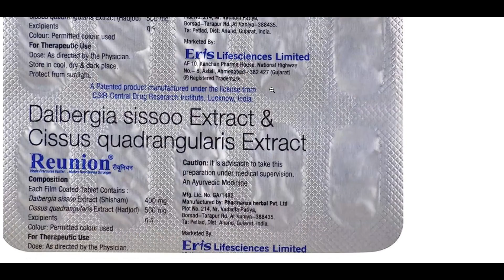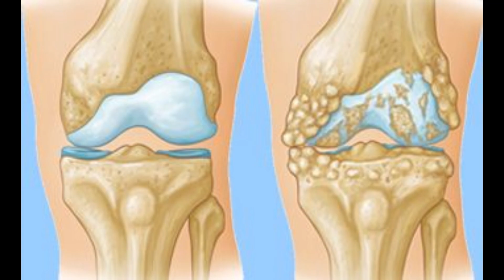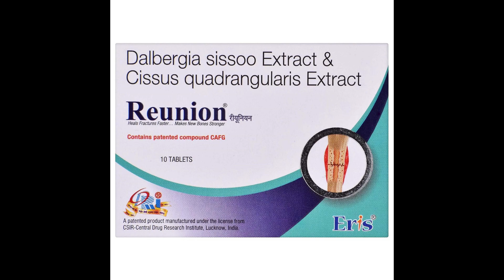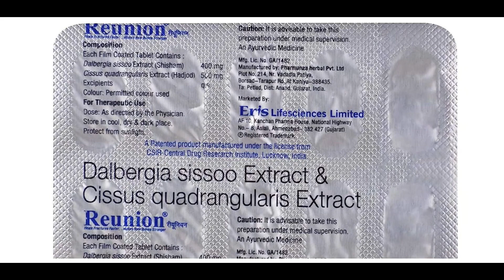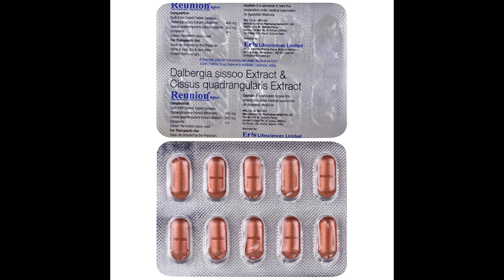Reunion Tablet Uses, Dosage | Fracture Bone | Cissus quadrangularis, Dalbergia sissoo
It helps strengthen bones.
This tablet can improve bone health.
It can aid in the healing of fractured bones.